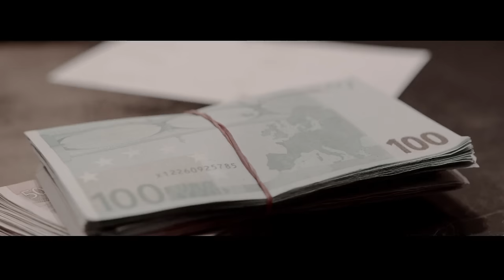Rick Ross - Family Ties (Official Video)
Check out the official music video for "Family Ties" by Rick Ross.

(C) 2015 Def Jam Recordings, a division of UMG Recordings, Inc.